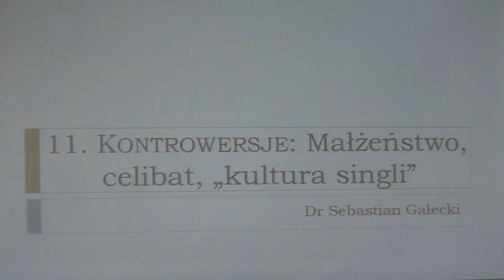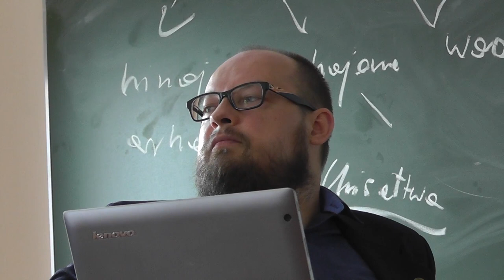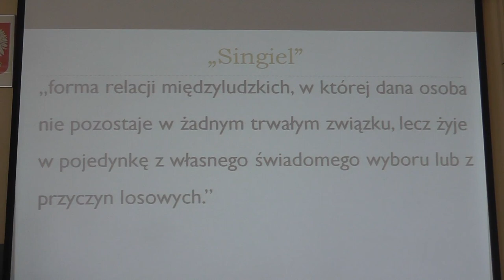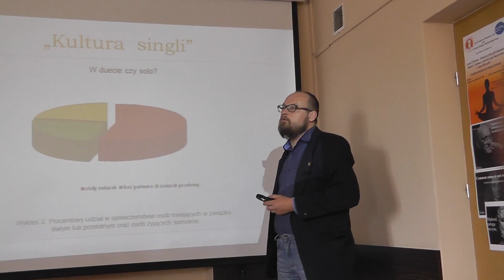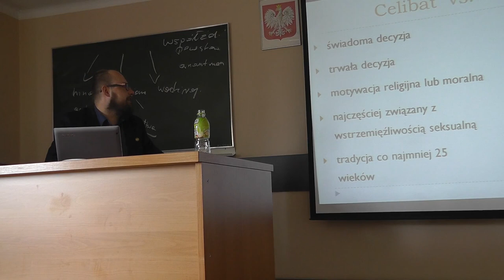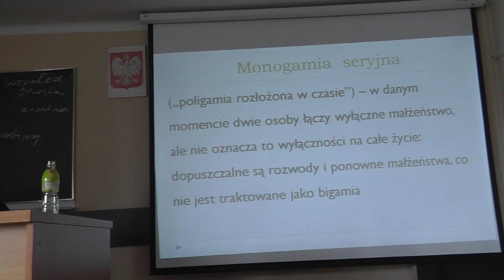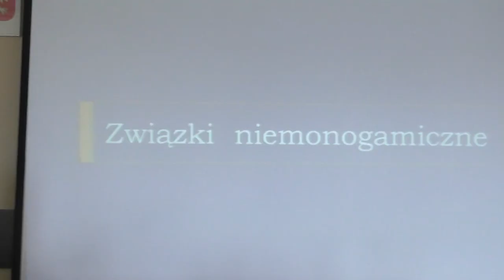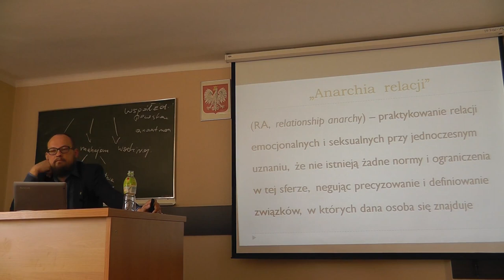Kontrowersje: Małżeństwo, celibat, kultura singli – dr Sebastian Gałecki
Jedenasta część wykładów z serii „Filozofia płci”, 13 czerwca 2017 r., Akademia im. J. Długosza w Częstochowie. Zapis audio ze wszystkimi wykładami jest dostępny pod adresem